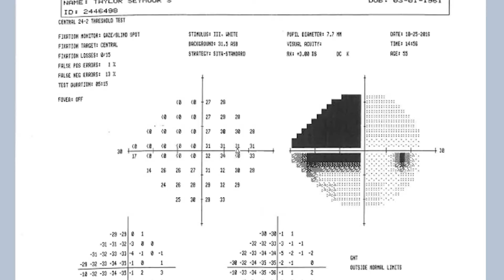Episode 10: My Brain’s Language Center – Another Miracle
Sam's loss of peripheral vision was a major brain tumor symptom that eventually led to him discovering his cancer prognosis. In order to know the extent of his symptoms, neuropsychology tests will find on which side of Sam's brain is his language center, and his doctors explain why this is critically important. The news Sam receives following these medical tests is another example of a small miracle happening for Sam and his family.